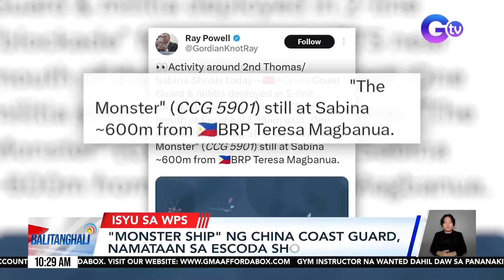Danyos na P60M, sinisingil ng AFP sa China dahil sa pagkasira ng mga gamit sa... | Balitanghali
Danyos na P60M, sinisingil ng AFP sa China dahil sa pagkasira ng mga gamit sa resupply mission sa Ayungin Shoal noong June 17